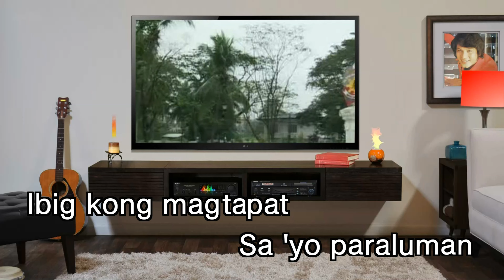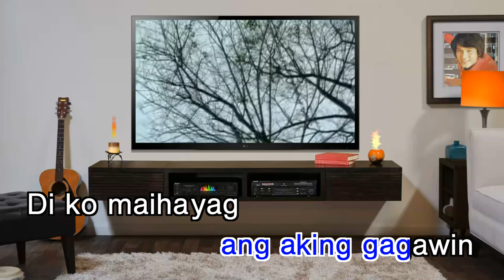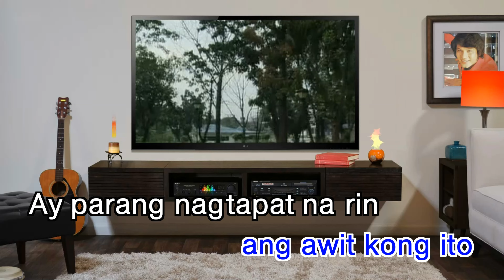Ibig Kong Magtapat - As popularized by Victor Wood (KARAOKE VERSION)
Inday Ng Buhay Ko - Victor Wood (KARAOKE VERSION)